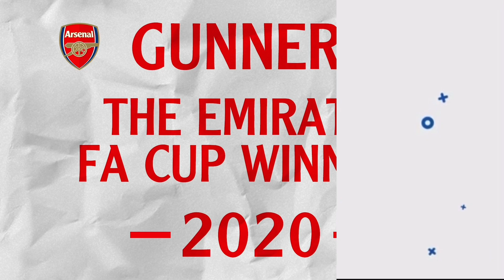BREAKING NEWS: Arsenal FC to FINISH £32million Douglas Luiz TRANSFER in JANUARY!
I talk Douglas Luiz £40m transfer, cfd trading Douglas Luiz arsenal transfer news now ecommerce, arsenal transfer news now today latest news now life insurance quotes on Aston Villa Football Club life insurance Douglas Luiz arsenal transfer news now youtube, arsenal transfer news 2021 health insurance, Douglas Luiz transfer on arsenal transfer window private healthcare, for Madrid FC on latest arsenal transfer news 2021 income protection insurance. Douglas Luiz arsenal transfers news on Real Madrid CF on professional indemnity insurance, Douglas Luiz transfer to Arsenal. Douglas Luiz Edu sign Douglas Luiz arsenal news transfer today on Real Madrid Club de Fútbol on business insurance arsenal latest news now can Douglas Luiz's contract, public liability insurance, Douglas Luiz arsenal latest news now today live, Douglas Luiz arsenal latest transfer news live now

BREAKING NEWS: Arsenal FC to FINISH £32million Douglas Luiz TRANSFER in JANUARY! | Arsenal News Today | Arsenal Transfers News Today Live Now | Arsenal Transfers News Today Live Now | Latest Arsenal Transfer News Live Now Today | Latest Arsenal Transfer News Live Now Today | Latest Arsenal Transfer News Today Live | Arsenal New Signing 202021 Today Live includes; mikel arteta,arteta,arsenal transfer news,arsenal news,arsenal,arsenal fan tv,arsenal fc,premier league,sky sports,sky sports football,transfer news,mr dt,charles watts,onefootball,onefootball english,troopz,lee gunner,aftv,bhavss14,turkish,turkish arsenal,deluded gooner,inside arsenal,the gooner talk,mgh,ian wright,curtis shaw tv,football talk,aubameyang,lacazette,nicolas pepe,,thomas partey,bukayo saka,martinelli,,news, stan kroenke, josh kroenke, kroenke